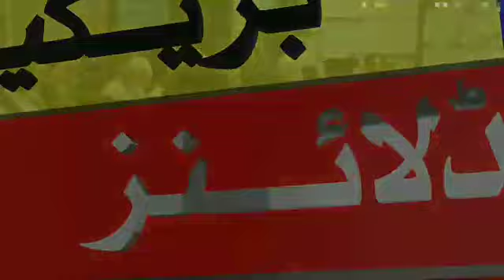Education minister Big decision | Again school closed | winter vacation news today